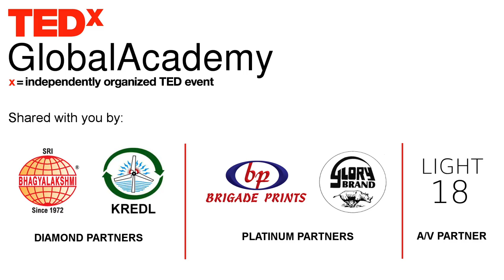Bansuri - Past and Future | Pravin Godkhindi | TEDxGlobalAcademy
Pravin Godkhindi is a renowned flute (Bansuri) player following the Hindustani style of music. Pravin is a trained Electrical engineer who plays traditional Hindustani style of flute as well as contemporary. He is a master of thanthrakari style who started learning flute from his father Pandit Venkatesh Godkhindi at the age of three and has experimented with fusion of both Indian and Western music. The "3 generations" concert which he performed with his father Pt Venkatesh Godkhindi and son Shadaj Godkhindi caught the attention of flute lovers all over the world. He was awarded the title "Suramani" at the age of 16. He is the first south Indian Bansuri artiste to be graded "A-Top". He is also the first Indian to perform on the 8 feet contrabass flute, which he renamed as GOD's BANSI.  Pravin Godkhindi is a renowned flute (Bansuri) player following the Hindustani style of music. Pravin is a trained Electrical engineer who plays traditional Hindustani style of flute as well as contemporary. He started learning flute from his father Pandit Venkatesh Godkhindi at the age of three. He is a master of thanthrakari style and has experimented with fusion of both Indian and Western music.He has performed at the World Flutes Festival at Mendoza, Argentina in September, 2010. He was awarded the title "Suramani" at the age of 16.He is the first Indian to perform on the 8 feet contrabass flute,first south Indian Bansuri artiste to be graded "A-Top" by which he renamed as GOD's BANSI. This talk was given at a TEDx event using the TED conference format but independently organized by a local community.